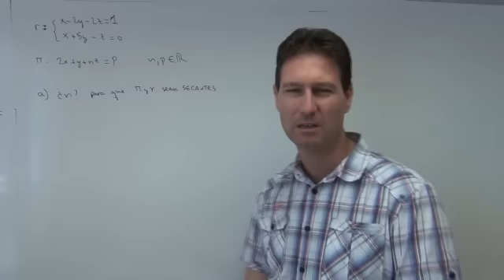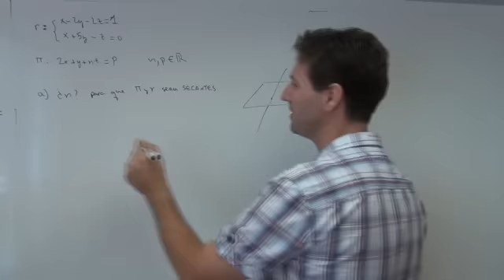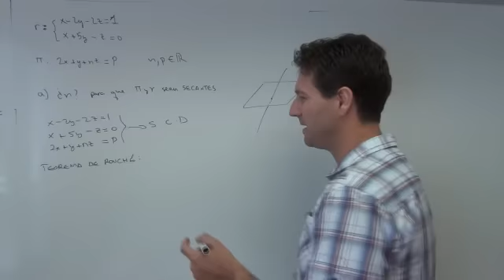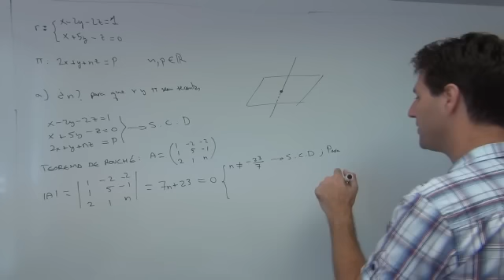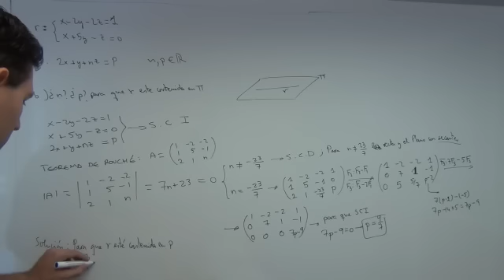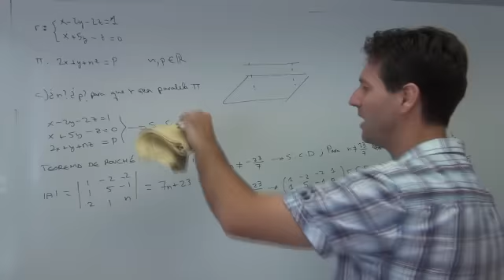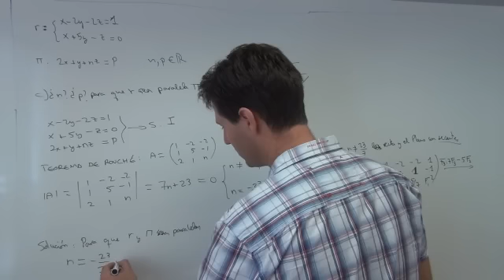Problema B2 del examen de Matemáticas II de Selectividad de la C. Valenciana, Opción B, Junio 2012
Resolución del Problema B1 del examen de Matemáticas de Selectividad de la Comunidad Valenciana, Opción B, Junio 2012